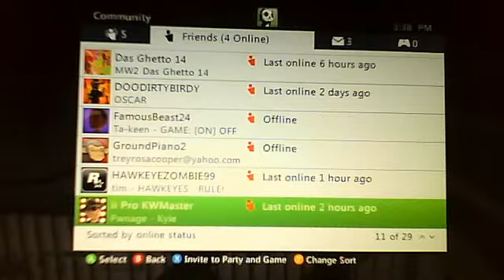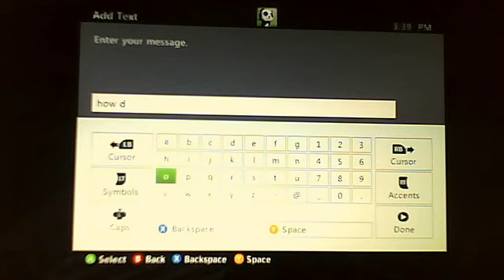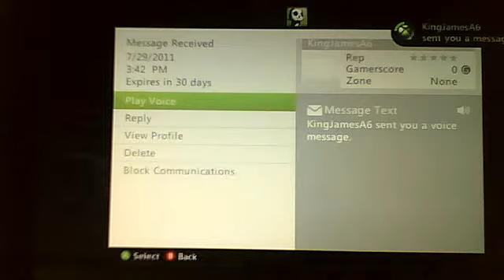mike meyers game episode 4